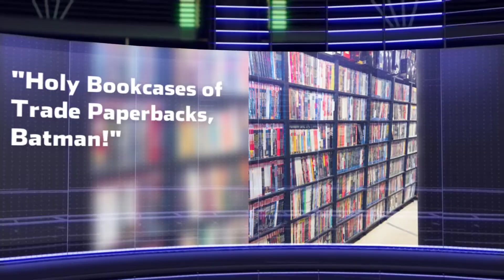Cyber City Comix Summer Sale 2018